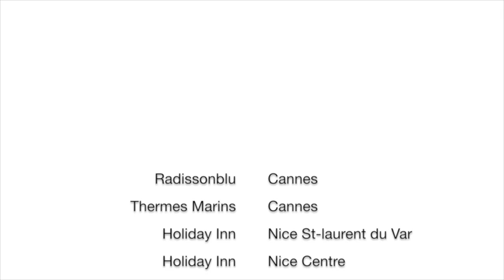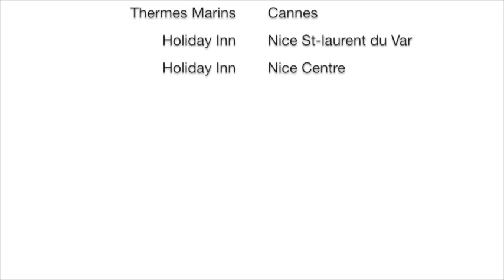voeux film 2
This video is about voeux